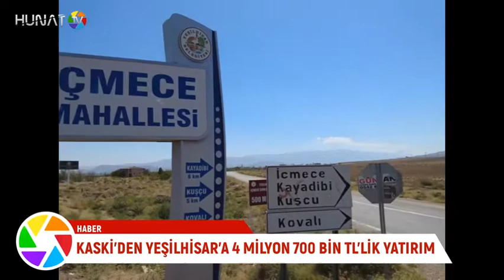20.09.2021 Hunat Tv Ana Haber Bülteni